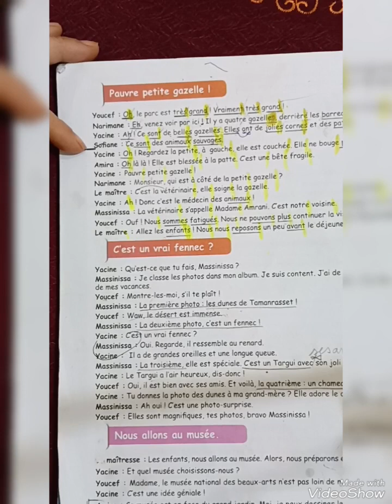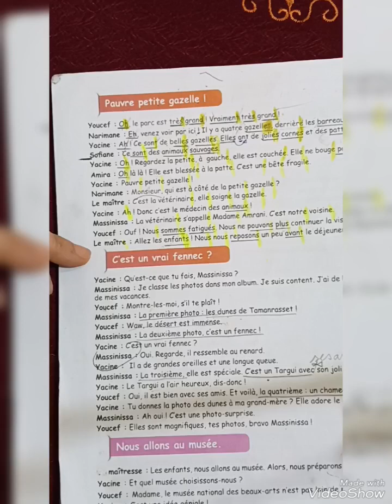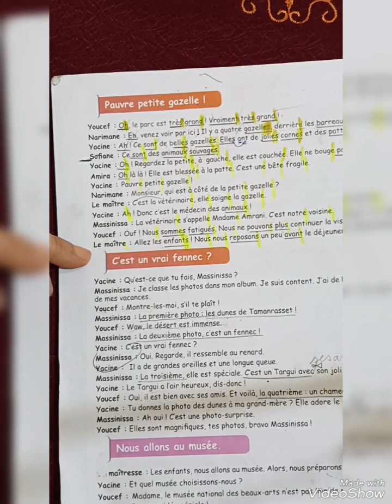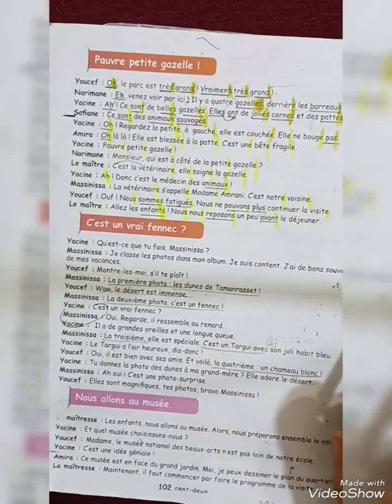5AP:Entrainement à la lecture d'un dialogue p102لنتدرب على قراءة الحوار